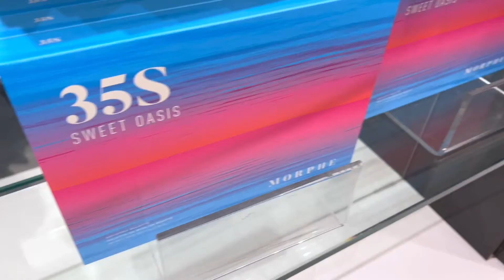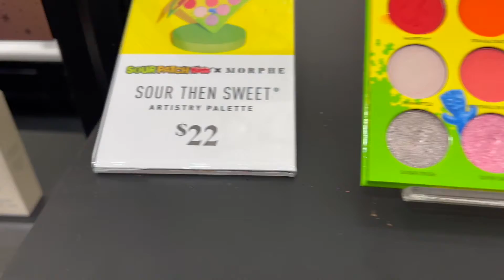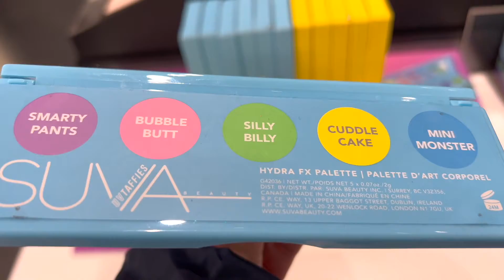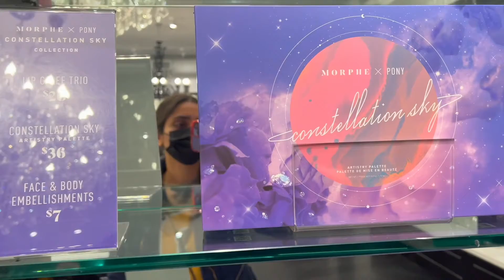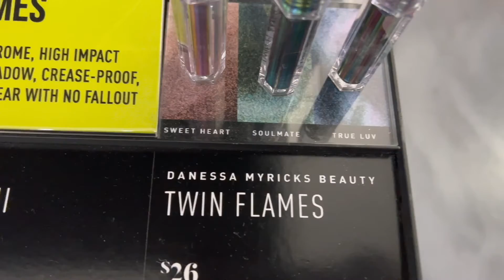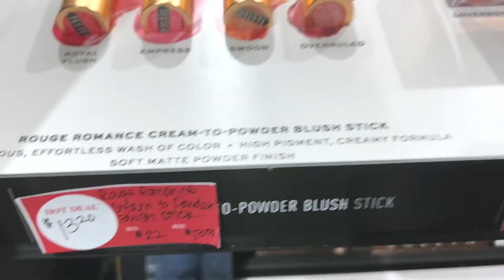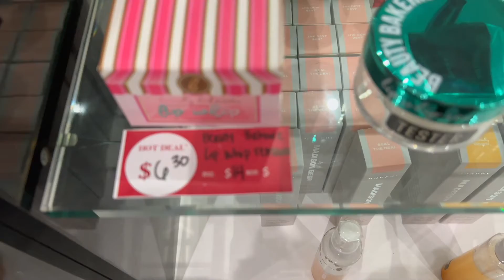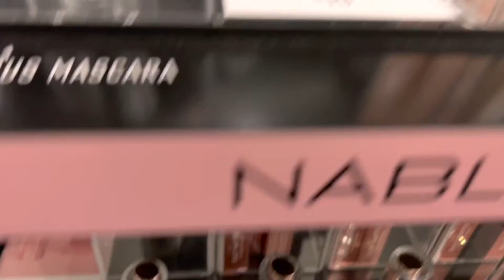SHOPPING BRANDED MAKE UP AND BEAUTY AT MORPHE 2022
MORPHE for Shop with me
MORPHE designer dress and Fashion
MORPHE finds / MORPHE  Fashion dress for less
MORPHE dress for less Clothing
MORPHE Spring dress  / MORPHE dresses
Hello my friends, come shop with me at MORPHE